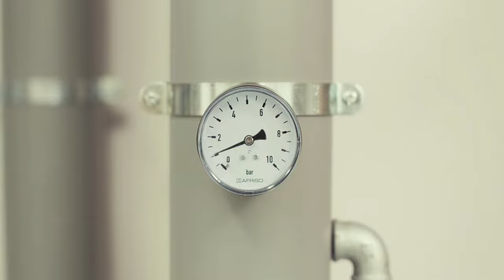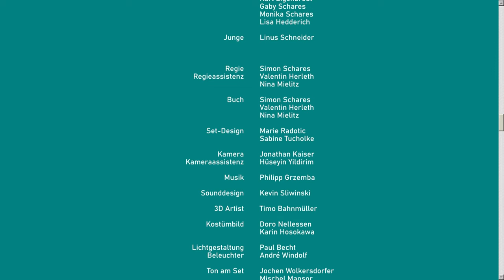Die Verwaltung des Internets - Kurzfilm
Wer verwaltet eigentlich das Internet? Und wie ist das wohl so? Ein Kurzfilm auf der Suche nach Antworten im Neuland.

"Die Verwaltung des Internets" ist die Bachelor-Abschlussarbeit von Simon Schares des Studiengangs ‘Zeitbasierte Medien’ der Hochschule Mainz.

Ausgezeichnet mit:
Designpreis Rheinland Pfalz 2020 (Descom), Gewinner Publikumspreis Filmkunsttage Mecklenburg-Vorpommern 2021, Gewinner Bilderbeben Bielefeld 2021, Gewinner Mondo Trashfilmpreis Bundesfestival Junger Film 2021, 2. Platz Kurzfilmnächte Hamm 2020, 2. Platz Jung & Abgedreht Hanau 2021, 2. Platz Selbstgedrehte Pforzheim 2021

Weitere Festivals:
Filmz Mainz 2020, Filmfest Weiterstadt 2020, Exground Wiesbaden 2020, satirische Kurzfilmtage Rüsselsheim 2020, Rec Festival Berlin 2020, Kurzfilmtage Thalmässing 2020, ISFF Detmold 2020, Kurzfilmwoche Regensburg 2021, Cine Maniacs Filmfest Türkheim 2020, Grenzland Filmtage 2021, 22. Schweinfurter Kurzfilmtage, Allgäuer Fimfeschdival, 20 MinMax Ingolstadt 2021, 22. Landshuter Kurzfilmfestival

Credits:
Büroleiter - Thomas Giegerich
Postwagenfahrer - Gismo Bitterlich
Frau Müller - Thekla Viloo Fließberg
Verwaltungsfachkräfte - Mike Gerhard, Renate Bahm, Alexander Jozifek, Andreas Büchs, Valentin Herleth, Lara Schott, Marco Hohmaier, Lilly Kho, Karl Eigenbrodt, Gaby Schares, Monika Schares, Lisa Hedderich
Junge - Linus Schneider

Regie - Simon Schares
Regieassistenz - Valentin Herleth, Nina Mielitz
Buch - Simon Schares, Valentin Herleth, Nina Mielitz
Set Design - Marie Radotic, Sabine Tucholke
Kamera - Jonathan Kaiser
Kameraassistenz - Hüseyin Yildirim
Soundtrack - Philipp Grzemba
Sounddesign & Mischung - Kevin Sliwinski
3D Artist - Timo Bahnmüller
Kostümbild - Doro Nellessen, Karin Hosokawa
Lichtgestaltung - Paul Becht
Beleuchter - André Windolf
Ton am Set - Jochen Wolkersdorfer
Boom Operator - Mischel Mansor
Maskenbild - Nina Baumhoff
Set Aufnahmeleitung - Niklas Heuer-Jungemann
Catering - Klaus Hohmaier, Monika Schares
Making Of - Yannick Ebling
Setbau Unterstützung - Monika Schares, Klaus Hohmaier, Jonathan Kaiser, Anja Weber-Radotic

Betreuung - Prof. Egon Bunne
Filmtechnik - Bertinaxe Videoproduktion aka Hüseyin Yildirim

Besonderes Dankeschön an - Die Ausleihe HS Mainz, Pille Filmtechnik, Jan Czmok, HUB 31, Scaramouche Academy, Ludwig Balz, Kathrin Hohmaier, Malte Hartleb, Vincent Ercolani, sowie allen Studenten und Mitarbeitern des Studiengangs “Zeitbasierte Medien” der Hochschule Mainz

Gefördert durch die Film & Mediennachwuchsförderung Rheinland Pfalz